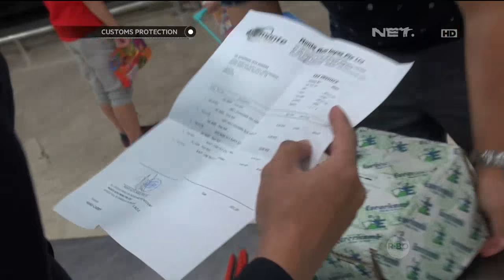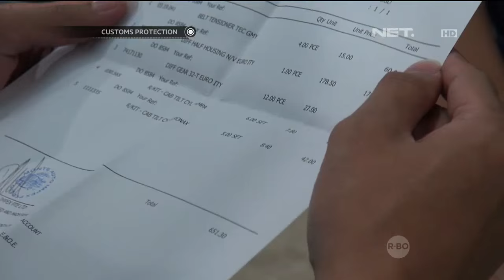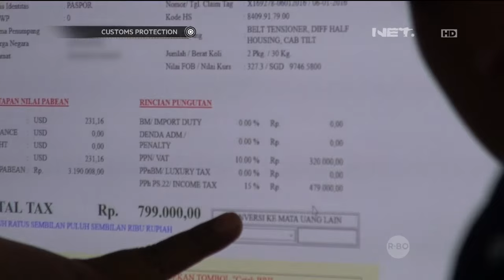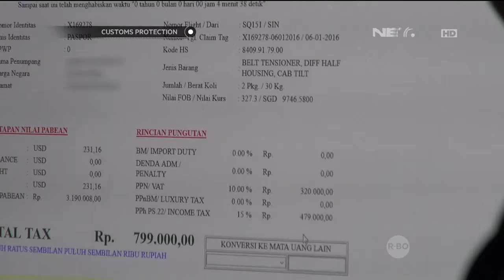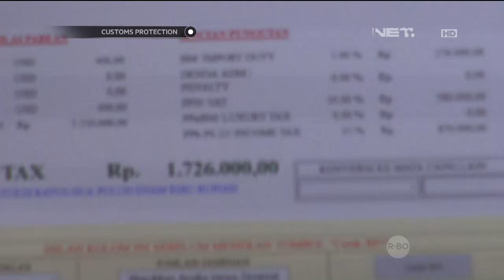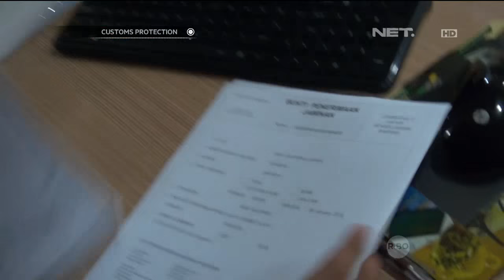Pemeriksaan Barang Demo Telekomunikasi WNA - Customs Protection